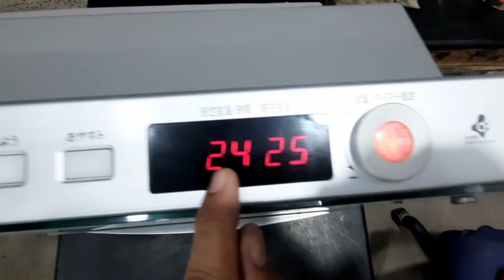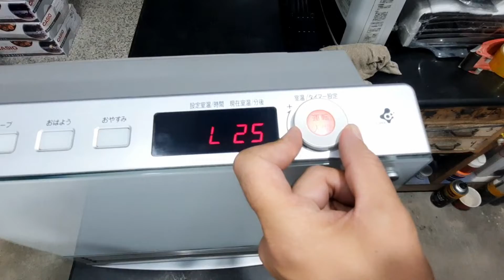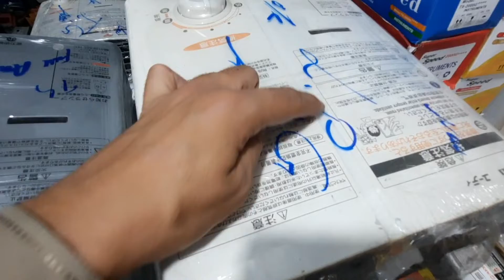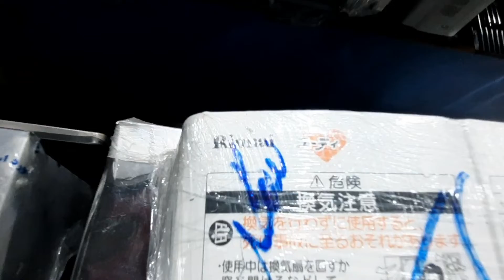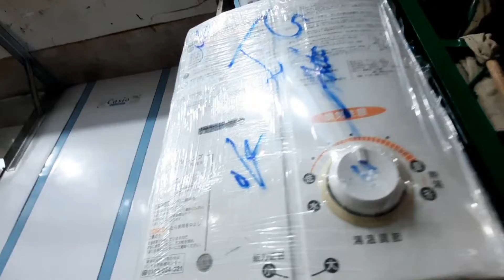Japanees Geyser and Gas Heaters Container Arrived at karkhano Market whatsapp no 0333 7272390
Japanees Geyser
Japanees gas heater
Rinnai and paloma Geyser
blowers and gas heater
wholesale dealer
wholesale market
karkhano market